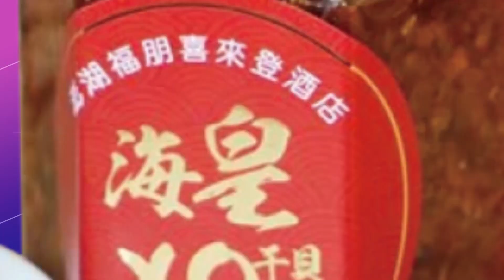【頭條開講】美國利益優先 狠狠掏空台灣 要你錢也要你廠還要你人 民進黨膝反射跪地護國神山倒塌危機@頭條開講HeadlinesTalk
【LIVE頭條開講】冷戰回來了!美國打ACE牌!拜登突訪烏克蘭!力壓王毅到訪俄羅斯!紐時:美中關係新低點!布林肯死纏爛打?王毅怒吼!美國歇斯底里!20230220完整版@HeadlinesTalk